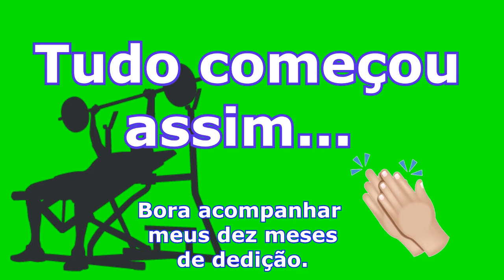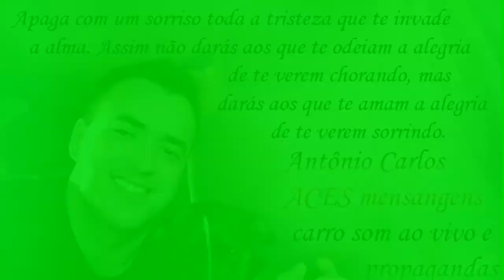Meus dez meses intensos de academia.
VOCÊ NÃO É DERROTADO QUANDO PERDE.

VOCÊ É DERROTADO QUANDO DESISTE.